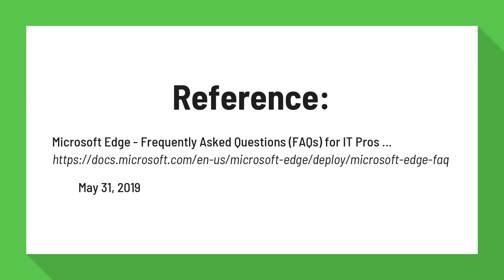Does Microsoft still support EDGE?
Microsoft Edge - Frequently Asked Questions (FAQs) for IT Pros ...

Adobe Flash is currently supported as a built-in feature of Microsoft Edge on PCs running Windows 10. In July 2017, Adobe announced that Flash support will end after 2020.